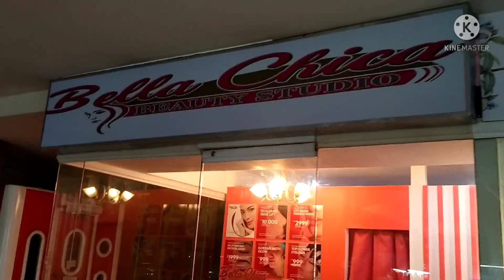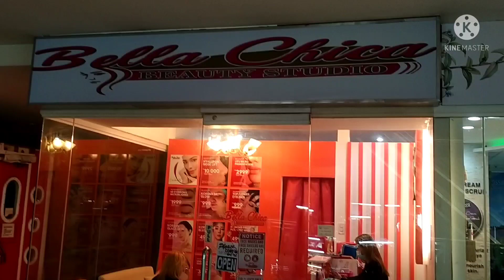Warts removal and eyelash lift experience||Mama Steph Tv